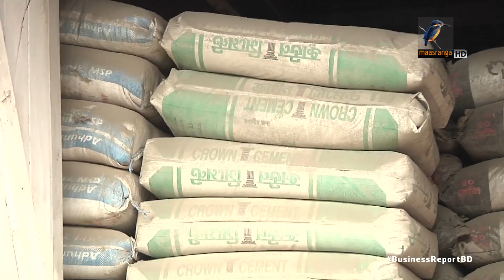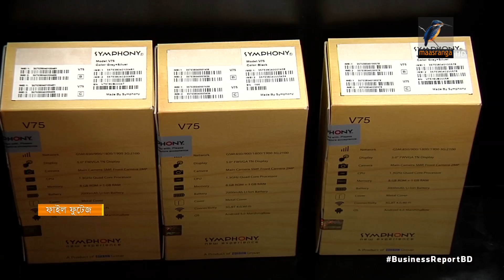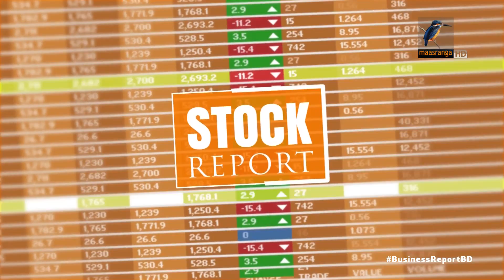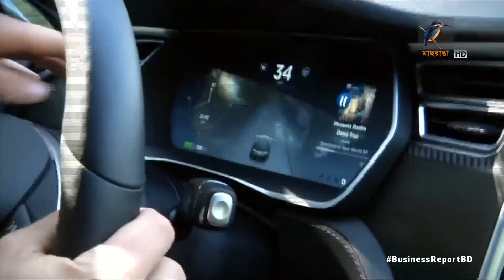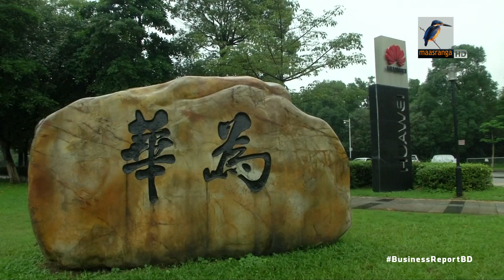বিজনেস রিপোর্ট, ২১ মার্চ, ২০২১ | Bangla Business News | Business Report 2021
১. ভারতের উত্তর-পূর্ব রাজ্যে ব্যবসা বাড়াতে চায় সরকার; মিজোরামের সঙ্গে হচ্ছে বর্ডার হাট...
২. আসছে বাজেটে ফিচার ফোন আমদানি নিরুৎসাহের নীতি চায় স্থানীয় প্রস্তুতকারকরা, কাঁচামালের শুল্কতে ছাড়ের প্রস্তাব ইলেকট্রনিক্স খাতের...
৩. আবারও বড় পতন দেখলো শেয়ারবাজার, করোনা সংক্রমণ বাড়ায় বাজারে এমন প্রতিক্রিয়া, বলছেন বিশ্লেষকরা...

Camera: Bacchu Mridha, Mizanur Rahman.
Editing: Mahbub Alam Shohag.
Graphics: Debashis Roy.
Post Production: Mahafujul Hasan Sajib.
Producer: Emdadul Jahid.
Channel: Maasranga Television.